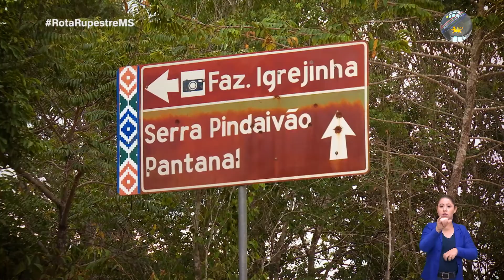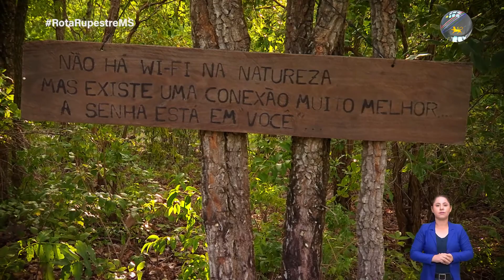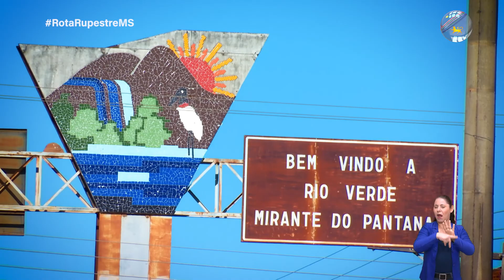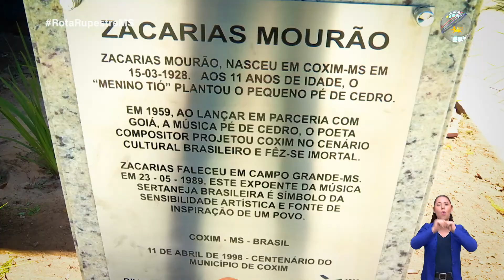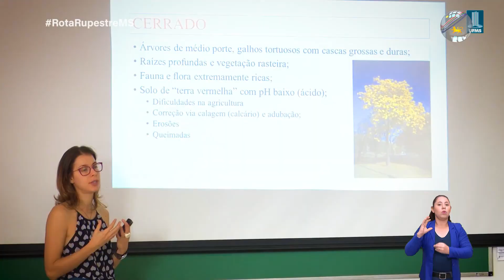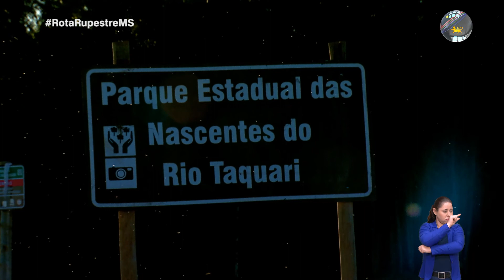Rota Rupestre: conheça o potencial de sete municípios de MS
Documentário da TV ALEMS destaca o potencial turístico de sete municípios onde há presença de sítios arqueológicos com arte rupestre. Com apoio da ALEMS, o Programa Rota Rupestre faz parte de iniciativa de pesquisadores da Universidade Federal de Mato Grosso do Sul (UFMS).